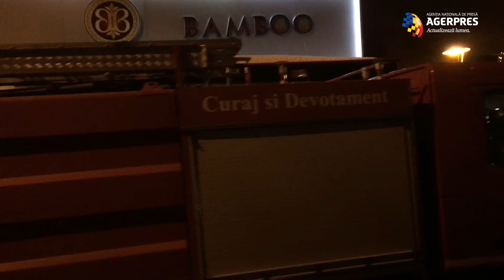Un incendiu puternic a izbucnit la clubul Bamboo din Capitală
Un incendiu puternic a izbucnit, sâmbătă dimineață, la clubul Bamboo din Capitală, potrivit Biroului de presă al Inspectoratului pentru Situații de Urgență București-Ilfov, care precizează că sunt posibile victime surprinse.